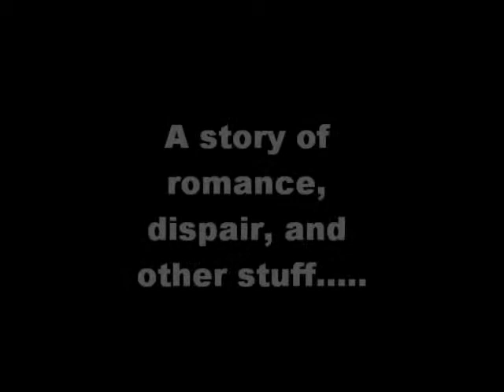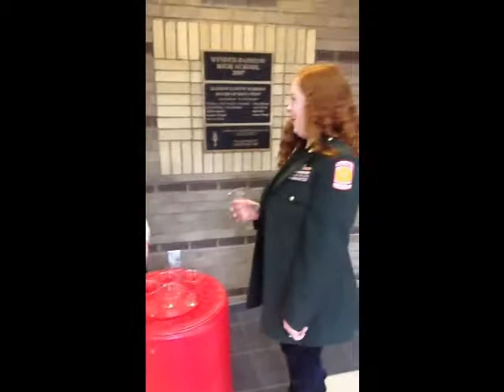Frederick Henry Movie by Ashley Johnson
FarewellTo Arms